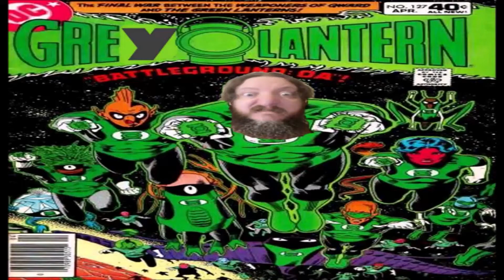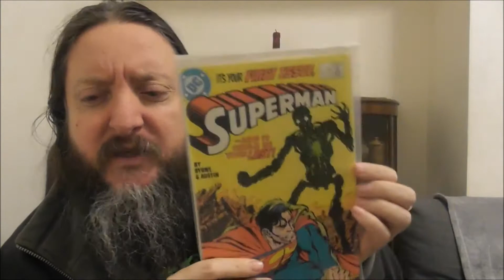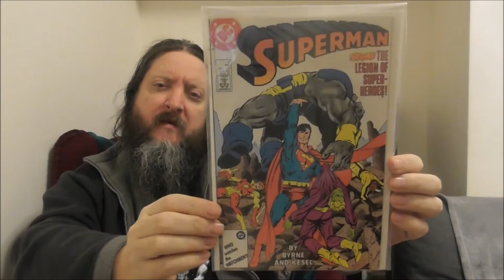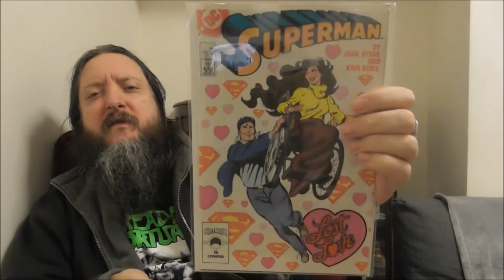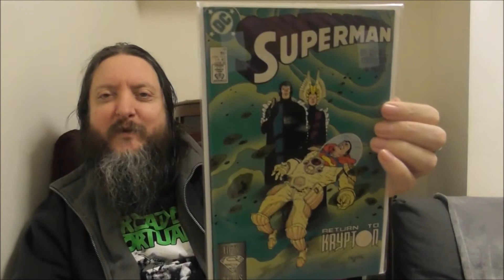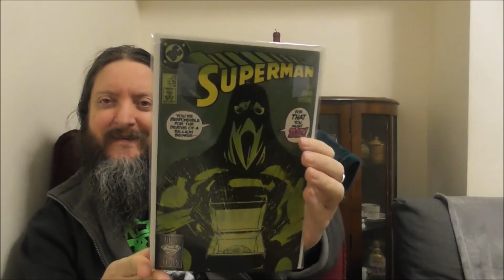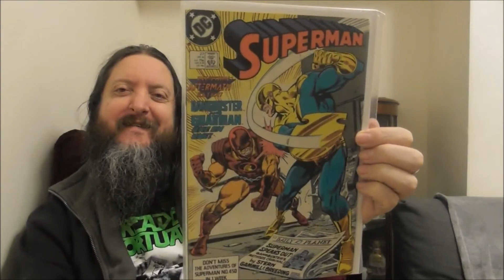Bloggy blog - Day 265 - Superman VIII -19 10 20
Sub up Tapia's Family UNLTD Comics